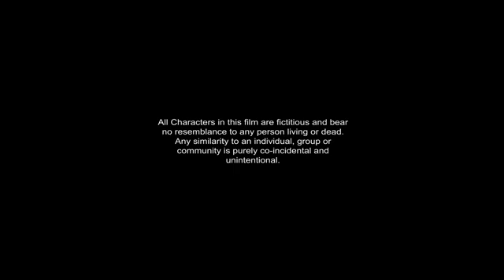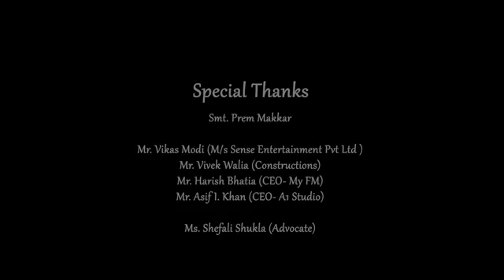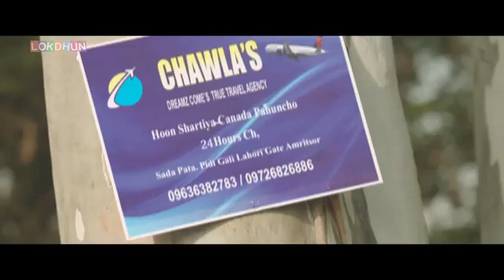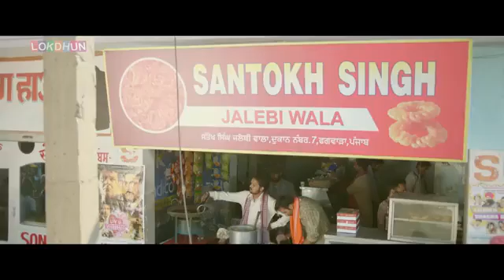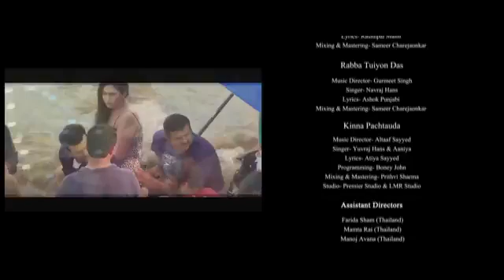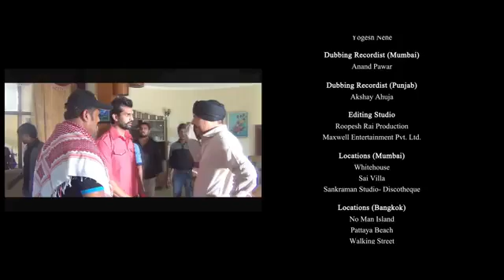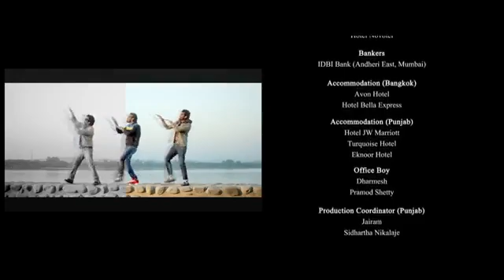Canada Di Flight | Full Film | Full Punjabi Movie | Latest Punjabi Film 2024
Canada Di Flight is the story of three young Punjabi men who want to go to Canada and settle down there. They decide to go through an agent called Chawla and whether they are able to board the flight to Canada forms the story.